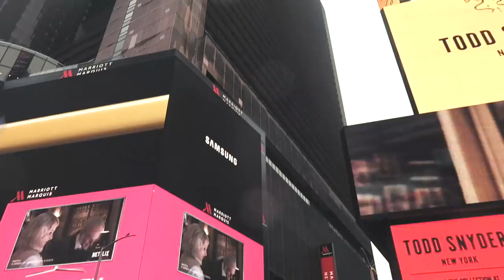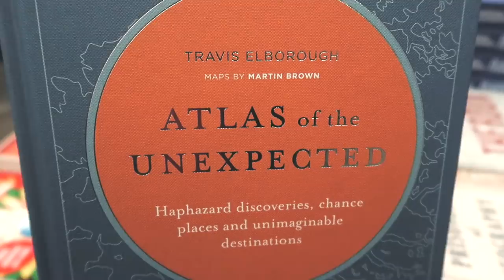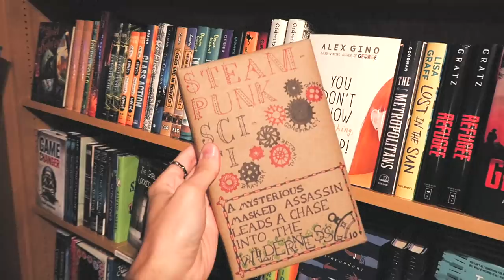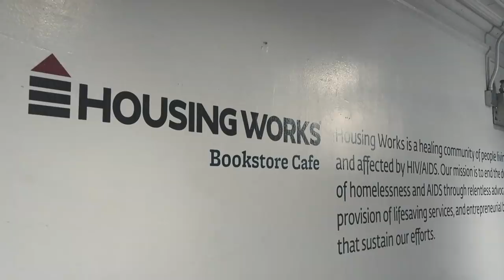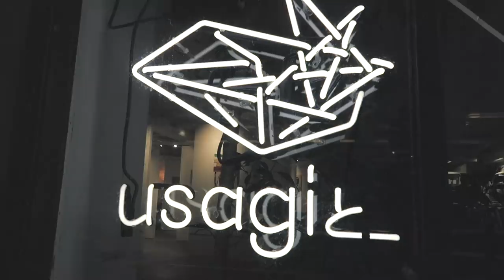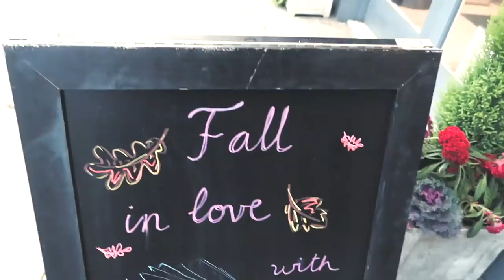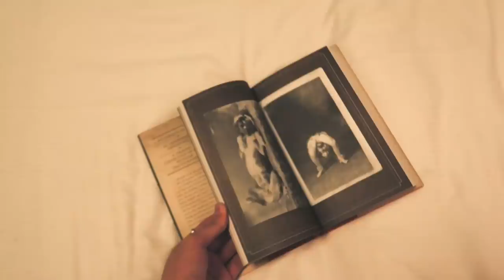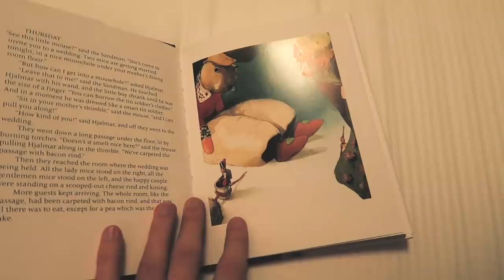VISITING 9 BOOKSTORES IN ONE DAY!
join me on episodetwo of my readercation series where i visit ALL THE BOOKSTORES in nyc with my best friend elena!

bookstores i visited:
strand bookstore
forbidden planet
books of wonder
alabaster bookshop
housing works bookstore
usagi ny
powerhouse books
books are magic
mcnally jackson books

books i got:
miss peregrine's home for peculiar children by ransom riggs (lol)
run boys run by michiru morikawa
hans christian andersen fairy tales selected & illustrated by lisbeth zwerger

SC // jessethereader